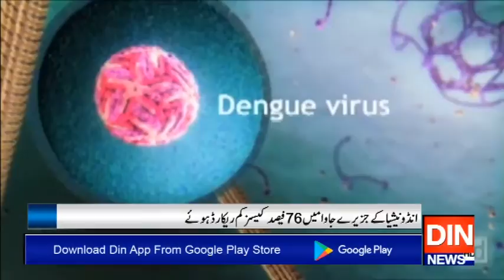پاکستانیوں کیلئے خوشخبری،ڈینگی کا توڑ دریافت